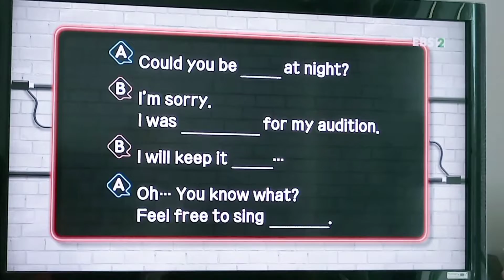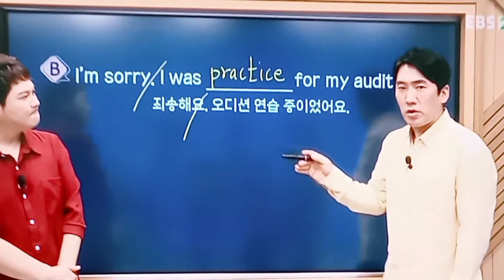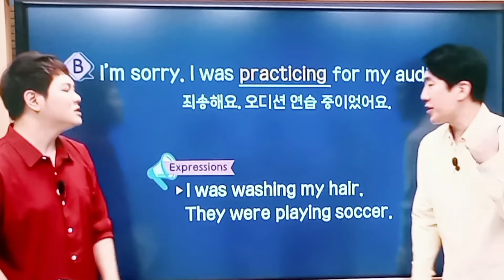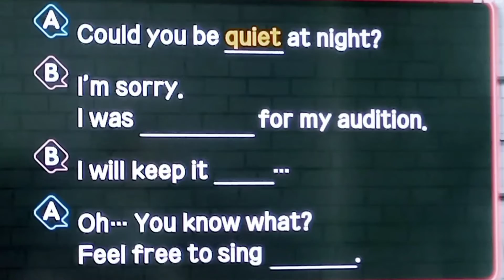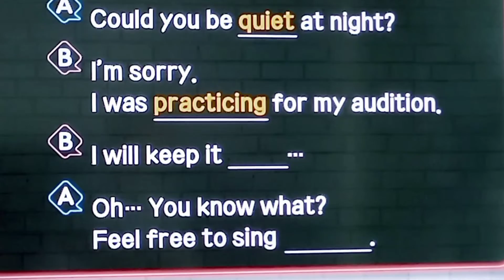22.10.6.목.「마음이 약해져버렸어